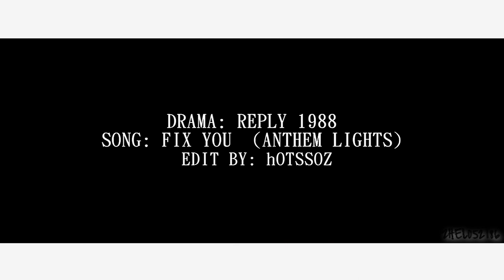Sung Duk Sun (R.e.p.l.y 1988) || FIX YOU ❀ ✿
LEE HYERI JJANG!!!..

Made this for baby Hyero , im proud of her. I know she will do well in this drama ^_^
Please watch and Support Hyeri's drama and Lets fall inlove with Sung Duksun (Hyeri)  ♡  ♡